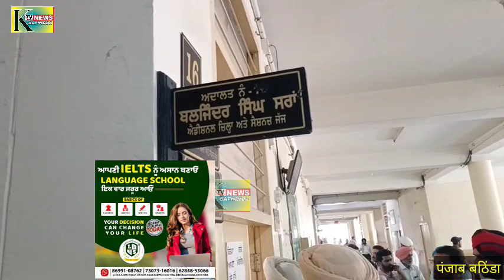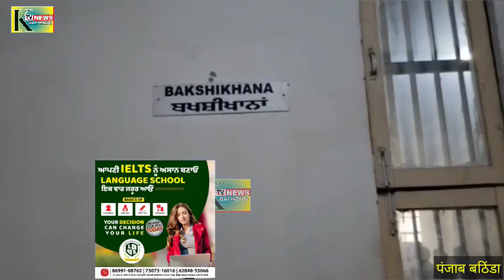कोटफत्ताबलीकांड बठिंडा की मानयोग अदालत ने मुख्य आरोपी तांत्रिक समेत अन्य परिवार सदस्यों को सुनाई सजा